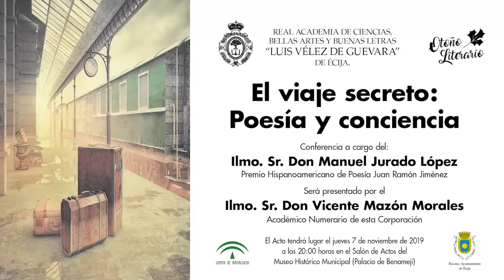Conferencia "El viaje secreto: Poesía y conciencia".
Conferencia a cargo del Ilmo. Sr. Don Manuel Jurado López, «El viaje secreto: Poesía y conciencia», y fue presentado por el Ilmo. Sr. D. Vicente Mazón Morales.
El acto tuvo lugar el pasado 7 de noviembre de 2019 en el Salón de Actos del Museo Histórico Municipal de Écija (Palacio de Benamejí).